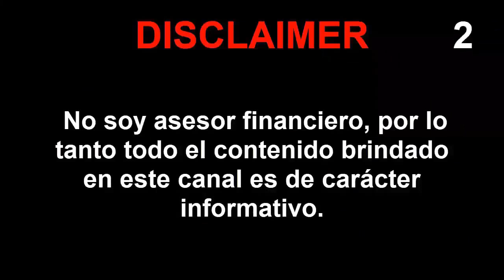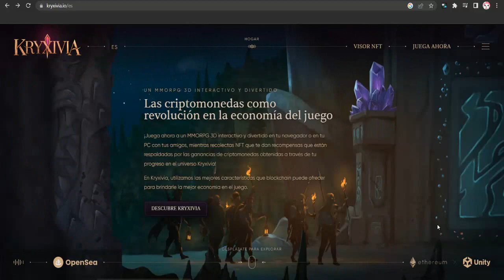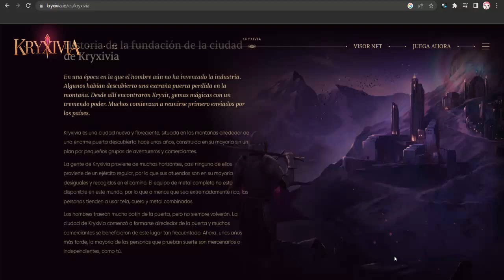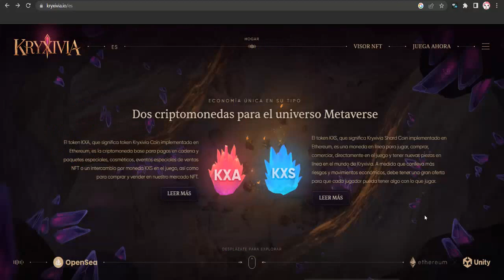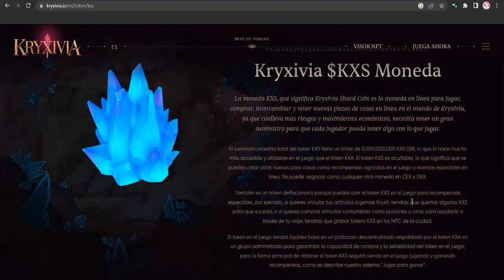🚀NUEVA GEMA de JUEGO NFT en Polygon MATIC💥 KRYXIVIA💥PARA GANAR DINERO SIN INVERTIR ✅ 2023 ✅